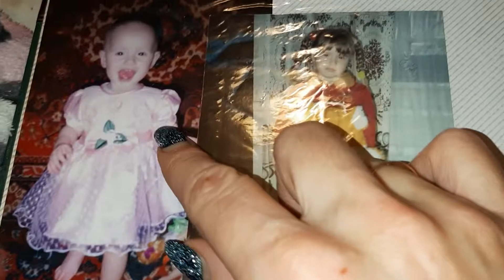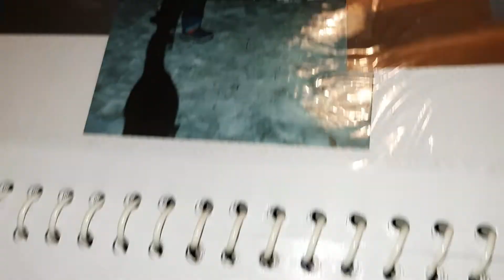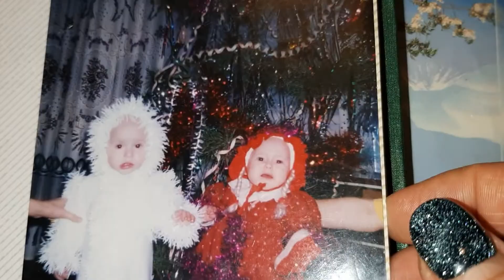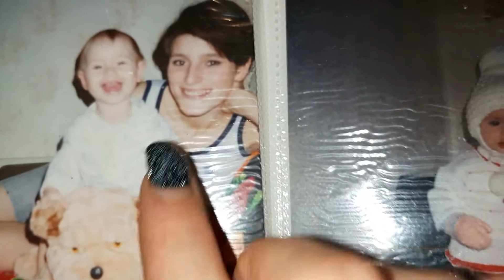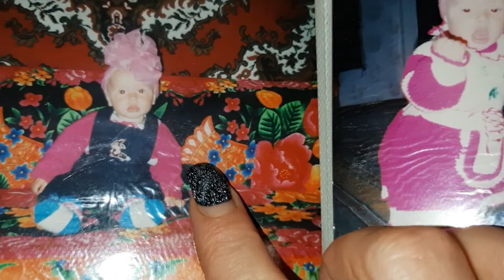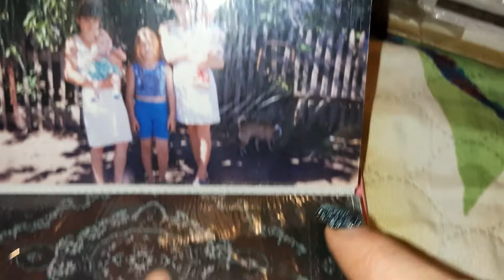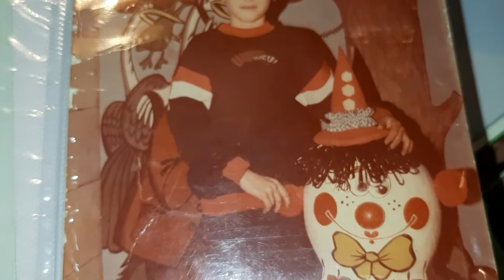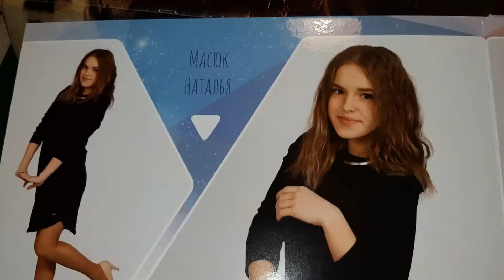С днём рождения ДОЧЕНЬКА НАША ❤❤❤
Родная, в этот день родилось счастье.
Я стала мамой, появилась ты на свет.
Я помню радость, твою бирку на запястье,
Хотя прошло уже немало лет.

В твой праздник тебе, милой, пожелаю
Тепла семейного, родного очага.
Все лучшие слова я отправляю.
Счастливыми пусть будут жизни берега.